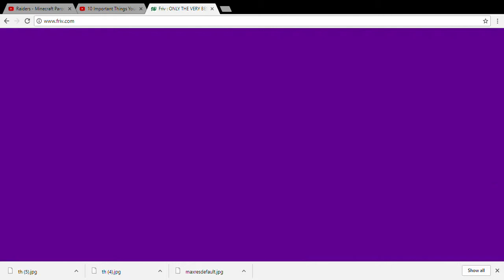I'm Okay at it I Guess - Mini Dash - Friv